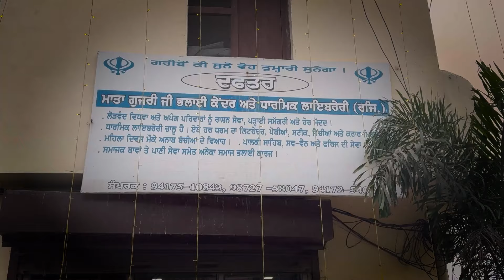ਗਰੀਬ ਪਰਿਵਾਰਾਂ ਲਈ ਇਹ ਲੋਕ ਬਣੇ ਮਸੀਹਾ, ਕਰਵਾ ਰਹੇ ਨੇ 8ਵਾਂ ਵਿਆਹ ਮਹਾ ਉਤਸਵ